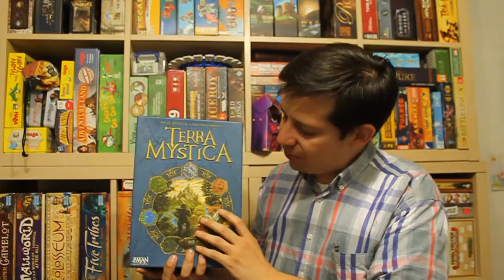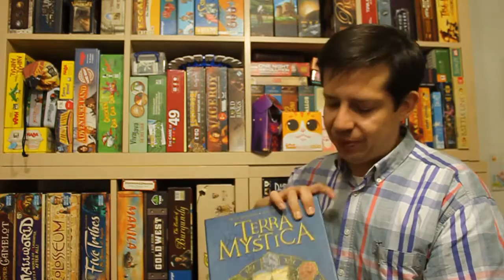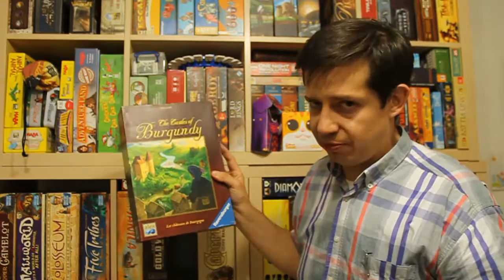¿Qué son los juegos tipo europeo o eurojuegos?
Éste es el primer video de la serie "De jugador a jugador", en él hablaremos un poco de los juegos euro o eurojuegos, qué son, algunas de sus características y ejemplos de estos juegos. ¿Ustedes están de acuerdo con él o creen que está loquito?